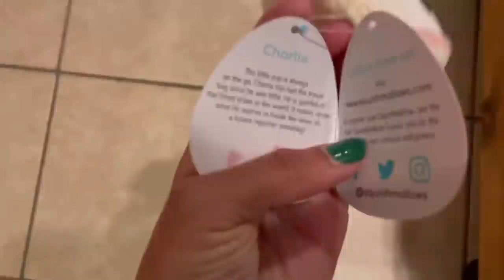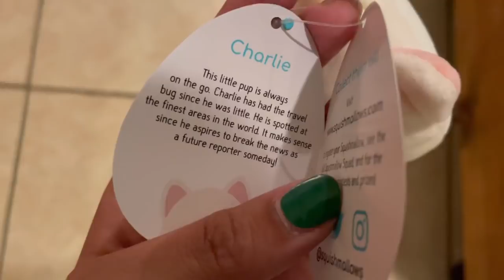squishmallow hunting vlog - learning express, home goods, marshalls & more in college station, tx!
im gonna become a word traveler just to search for squishmallows

coming soon:
squishmail unboxing/haul
squishmallow collection